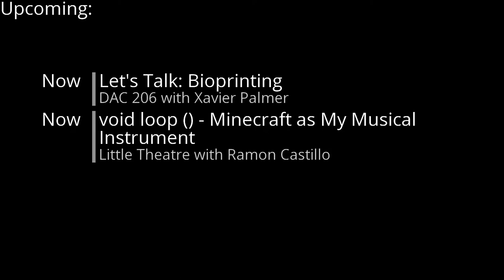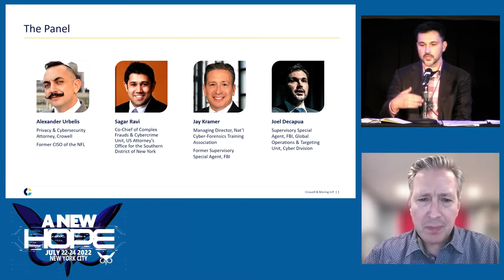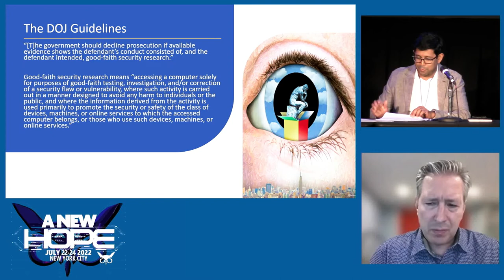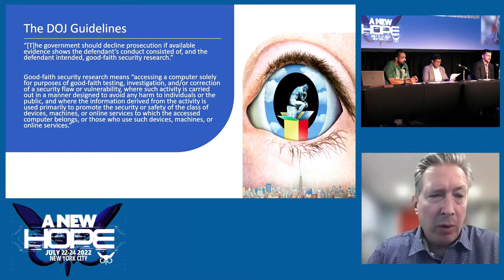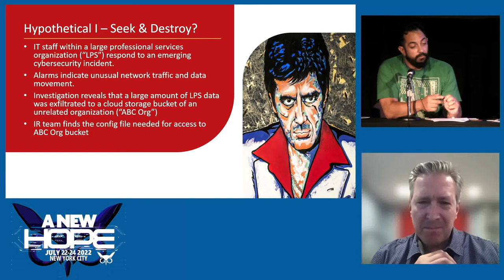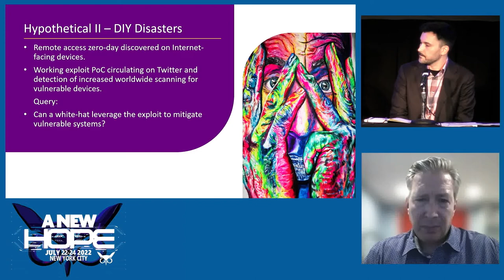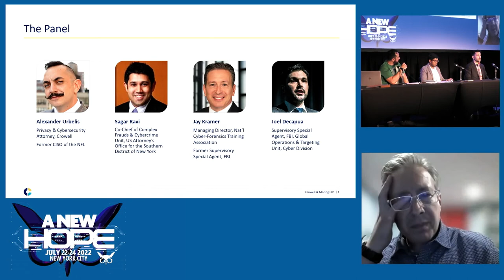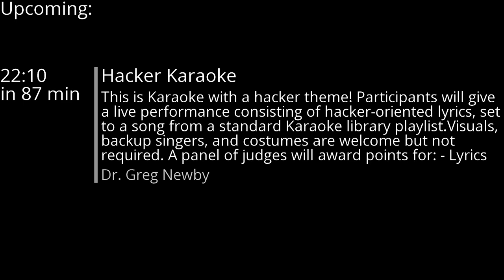A New HOPE (2022): The CFAA Has Come a Long Way, or Has It?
Friday, July 22, 2022: 7:00 pm (DAC 416ABC): On May 19th, for the first time in nearly a decade, the U.S. Department of Justice revised its guidelines for bringing charges under the Computer Fraud and Abuse Act (CFAA), instructing federal prosecutors to decline prosecutions if the conduct at issue involved "good faith security research." Under these new guidelines, accessing a computer "for purposes of good-faith testing, investigation, and/or correction of a security flaw or vulnerability," if carried out in a way designed to avoid harm to individuals and the public, would not be a criminal offense.

On the books since 1986 - and enacted into law in direct response to the classic hacker flick WarGames - the U.S. Supreme Court and various lower courts have been continually shrinking the once-broad scope of the CFAA, and now DOJ itself has reconsidered the wisdom of its past practices.

This talk will explore the contours of this new policy and how it affects the hacker community, including topics such as:

- Is this change too little too late, especially since it was an expansive use of prosecutorial discretion that lead to CFAA charges against Aaron Swartz in 2011 that tragically lead to him taking his own life in 2013?

- What was the driving force behind this radical policy shift?

- What binding effects do these guidelines have on U.S. Attorneys' Offices?

- What counts as "good faith security research?"

- What does not count as "good faith security research?"

Alexander Urbelis
Joel DeCapua
Jay Kramer